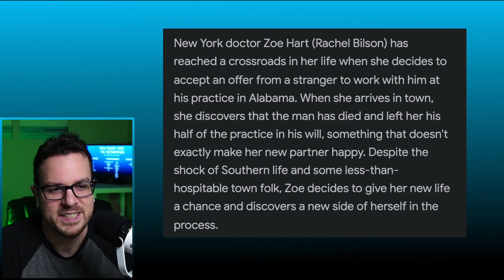Hart of Dixie - Did you smack my BUTT? (HUMOR) | REACTION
+Time Lords: Sonja, Desma, Bre’kell, Kayla M, stylinsezra, Anna
+Daleks: Shanice, Angel, Jace, Ciara, Angel90, Tsukasa2000
+Legacies: Amber
+Companions: JPaul, Tsukiakari1203, LuLu, Josephine, Paige, Timothy, Abhi, Dani, Claire, Ress, SadeIsTransgender, Berha, Josanne, Rylie, Lizzie, Miranda, Stefanie, Chiara, Athena
+Supporters: Andrew, Shelsea, CC, Wadha, Nipuna, Susan